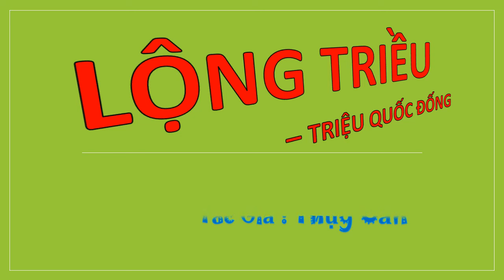Tập 8 - LỘNG TRIỀU - TRIỆU QUỐC ĐỐNG, Úp theo yêu cầu, Tác giả : Thụy Căn, Truyện audio.